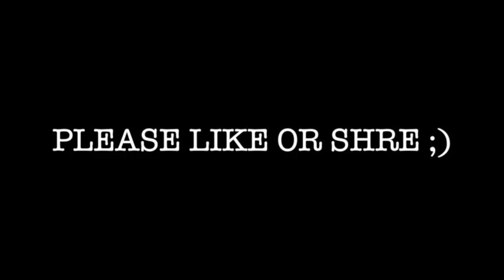Sail- Awolnation [ Roy Matz Beatbox Story Cover]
Sail is the cover that opens every Performance I do

Please show love by liking and spreading this video ;)

If you want to challenge me with another cover, just share This vid in your Facebook newsfeed, tag @Roy Matz Beatbox Story
and write the song you wanna challenge me with

 רועי מץ ביטבוקס